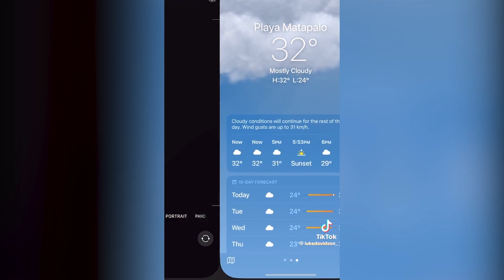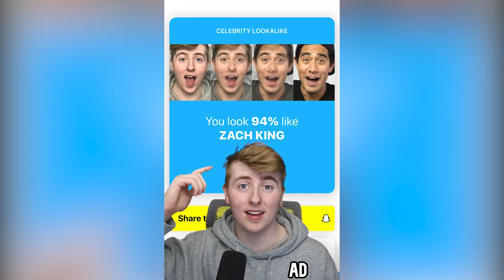Luke Davidson | COMEDY SHORTS | Phone Ringing